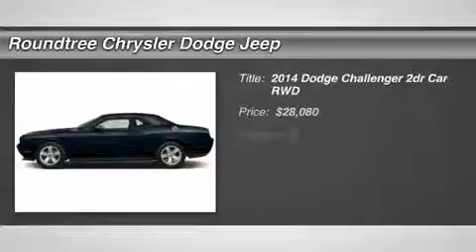2014 DODGE CHALLENGER Jackson, MS EH249780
2014 DODGE CHALLENGER Jackson, MS
Stock# EH249780

5395 I 55 N.